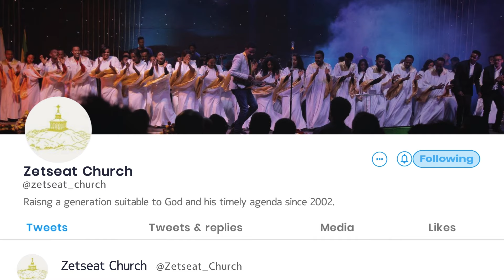ምስጋናውን - አውሩ፣ ተናገሩ፣ መስክሩ ~ አገልጋይ ድንቃየሁ ለማ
ከሳርቤት አጥቢያ የእሁድ አገልግሎት የተወሰደ
ዘጸአት አፖስቶሊክ ሪፎርሜሽን ቤተ-ክርስቲያን